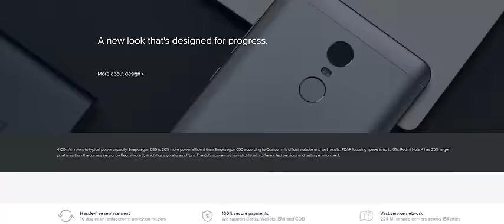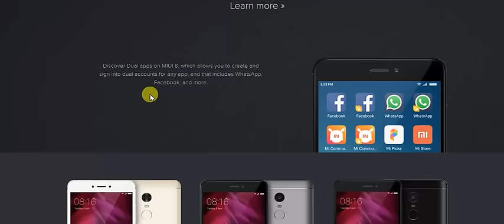This mobile has broken record in terms of sales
The new Xiaomi Redmi Note 4 smartphone, which went on sale on Monday, has seen tremendous response from the Indian market. Xiaomi in a press statement has announced that 250,000 units of the Redmi Note 4 were sold in 10 minutes in the smartphone's first sale in the country.

The company said that the Xiaomi Redmi Note 4 (Review) saw over 3 times and 5 times quantity sold in its first sale compared to the Redmi 3S and Redmi Note 3, respectively.

Xiaomi's Redmi Note 4 smartphone has been launched in three variants in India - the 2GB RAM/ 32GB inbuilt storage model has been priced at Rs. 9,999, the 3GB RAM/ 32GB storage model has been priced at Rs. 10,999, while the 4GB RAM/ 64GB storage model has been priced at Rs. 12,999. Xiaomi Redmi Note 4 will be available in Gold, Grey, and Silver colour variants, with a new Matte Black colour variant coming soon. It will be available via Flipkart as well as the company's Mi.com.